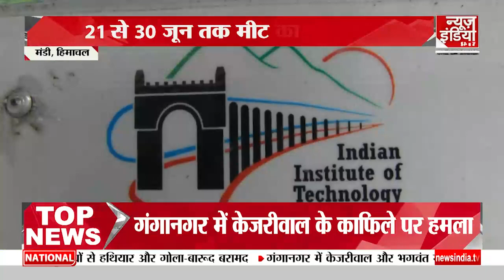जानिए Punjab, Himachal और Haryana की बड़ी खबरें | PHH | Bhagwant Maan | Manohar Lal Khattar | Sukhu